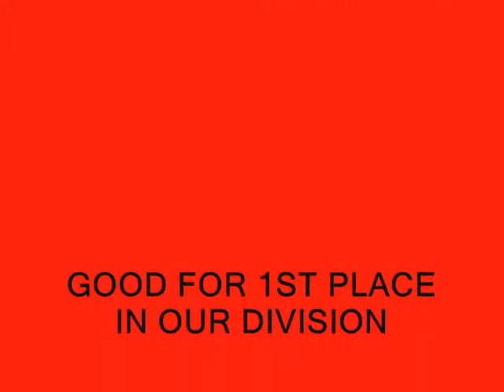AZ Cardinals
Was bored so I decided to do something now that the season has started and we are 5 games into it